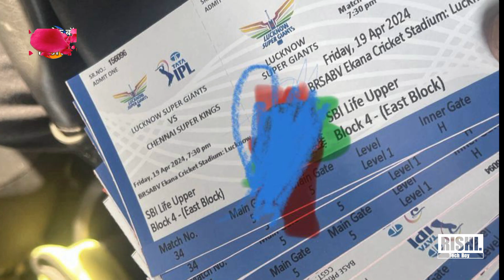How to book legends League Cricket Ticket 2024 || LLC 2024 Ticket || Live Streaming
Your Queries -
Legends league cricket 2024 ticket
Legends league 2024 ka online ticket kaise book hoga
Legends league cricket 2024 ticket price
LLC 2024 ticket
Legends cricket league 2024 ka online ticket kaise book hoga
How to book llc 2024 ticket
Legends league cricket 2024 venue
LLC 2024 venue
Legends cricket league 2024 venue
LLC 2024 Schedule
Legends cricket league 2024 ticket
llc cricket league 2024 ticket
LLC 2024 ka online ticket kha se book hoga
LLC 2024 ka online ticket kaise book kre
Cricket match ka online ticket kha se book kre
LLC 2024 ticket jammu
LLC 2024 ticket jodhpur
LLC 2024 ticket Srinagar
LLC 2024 Ticket surat
Surat ka ticket kaise book kre legends league 2024 ka
Jodhpur cricket stadium ka ticket kaise book hoga legends league cricket 2024 ka
Surat ka ticket kaise book kre llc 2024 ka